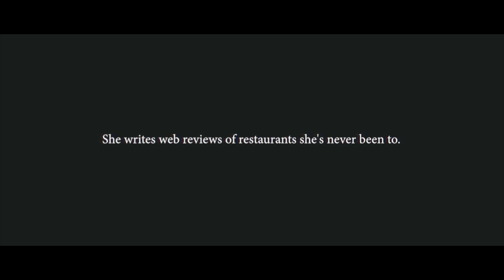The Reviews - My Cousin Dakota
My Cousin Dakota's opinion matters.

Dakota played by Colleen Hennessy